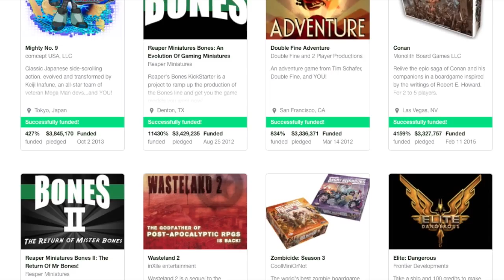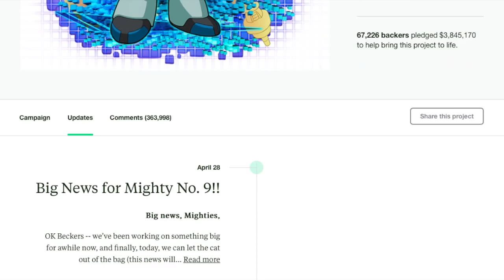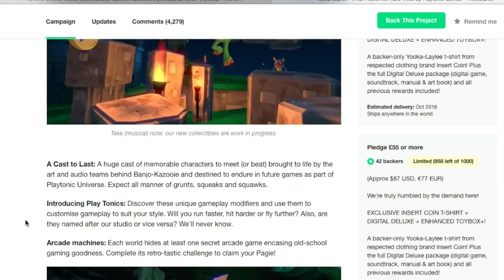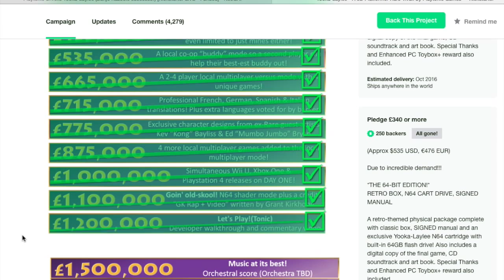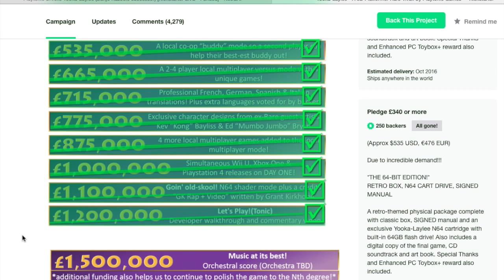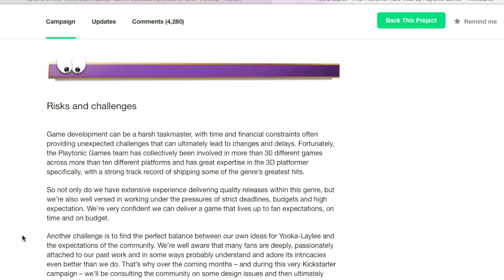Yooka Laylee took my money, what do we want next on Kickstarter?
Yooka Laylee is the latest gaming project on Kickstarter to take our money, but what do we want to see next?

The footage was taken straight from Part 3 of the May 2015 edition of the Casually Addicted Podcast - CAP!